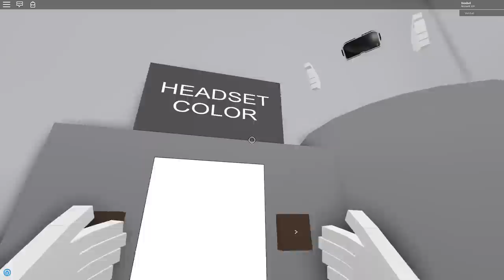😎 VR В РОБЛОКС Roblox Job Simulator Demonstration